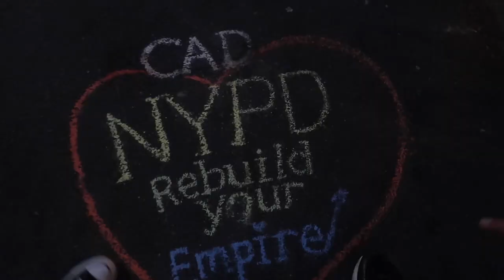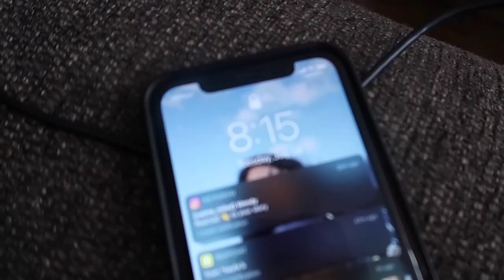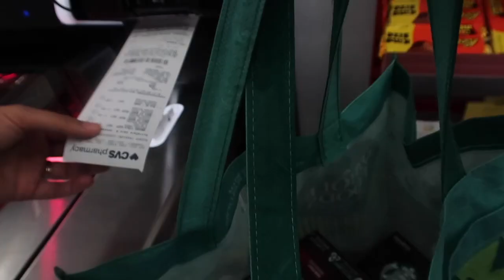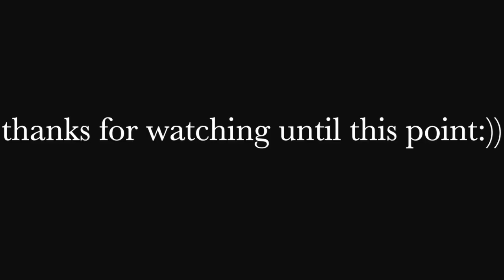VLOG// city adventures, matcha, photoshoot, rants..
so happy you're here thanks for hanging out with me:)) here's another fun summer New York vlog matcha, photoshoots, rants, and the city are all a big part of this vlog hehe. comment what you wanna see next!!

SOCIALS:
vsco- naimamilad
tic tok- naima.milad
poshmark: naima_milad

FAQ:
if you've made it this far you've made my day.